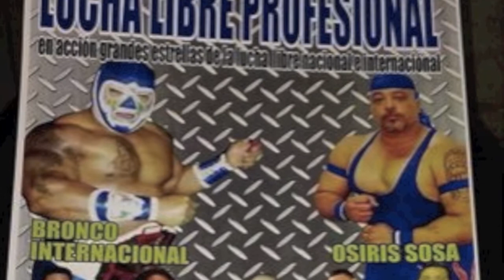Bronco Internacional se prepara para Osiri Sosa mayo 25